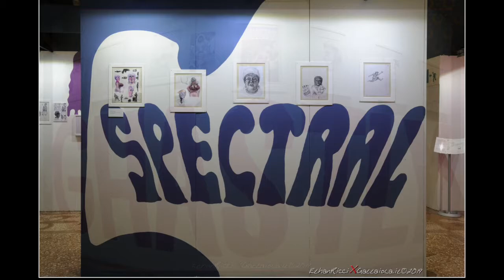Lucca Comics & Games, 31 Ottobre 2019 - Video 2 di 7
Lucca Comics & Games, 30 Ottobre 2019 - Video 1 di 7

1) Teatro del Giglio: apertura con presentazione del francobollo dedicato a Paperino più grande del mondo e la certificazione del Guinness.
2) "Area performance" con Livia De Simone.
3) Miniature Island: Miniaturisti all'opera.
4) Palazzo dell’Illustrazione – Fondazione Banca del Monte di Lucca: “Le origini del Manga - Da Hokusai ai Manga moderni”.
5) Rassegna stampa con Don Rosa.
6) Rassegna stampa con Jim Starlin.

1) "Area performance" con Armand Baltazar, CJ Draden, Cristiana Leone.
2) Palazzo Ducale: Armand Baltazar, Barbara Baldi, Emil Ferris, Jeffrey Catherine Jones ed altr*.
3) Conferenza stampa: The Witcher.
4) Robinson presenta: Il tempo frantumato “Timeless - Diego e i Ranger del Vastatlantico" di Armand Baltazar.
5) Teatro del Giglio: "La mia cosa preferita sono i mostri", incontro con l'autrice, Emil Ferris.

Lucca Comics & Games, 31 Ottobre 2019 - Video 3 di 7

1) Premiazione della classe scolastica vincitrice del concorso GEAL Blue Tube.
2) Robinson presenta: Luca Carboni tra parole e immagini.
3) Palazzo Arnolfini: "Bologna è un'immagine", mostra di Luca Carboni.
4) Palazzo Arnolfini: "A World Of Hate!", mostra di Adrian Smith.

Lucca Comics & Games, 1° Novembre 2019 - Video 4 di 7

1) Conferenza stampa delle giurie della 7a edizione del Gioco da Tavolo dell'Anno e del Gioco di Ruolo dell'Anno.
2) Mercato del Carmine: Paperino Experience.
3) Portali delle Chiese di San Martino, San Cristoforo e del tempio valdese: "Eldorato – Nascita di una nazione", un progetto di arte contemporanea di Giovanni de Gara.
4) Spigolature.

Lucca Comics & Games, 2 Novembre 2019 - Video 5 di 7

1) Area performance con Andrea Piparo, Cristiana Leone, Elisabetta Giulivi, Livia De Simone, Lucio Parrillo, Marco Soresina, Michele Giorgi, Vanadia Art.
2) Seminario di FEDERLUDO: "COMUNICARE IL GIOCO: TERMINOLOGIA LUDICA E NEWSGAME NEL CONTESTO DEI MEDIA". Introduzione di Alessio Guazzini. Relatori: Andrea Angiolino, Anna Benedetto, Fiorella Attori, Giovanni Bacaro,
3) Steampunk vs Cyberpunk. Ospiti: Armand Baltazar, Adill Bellafquih e Dario Tonani. Moderatrice: Anna Benedetto.

Lucca Comics & Games, 3 Novembre 2019 - Video 6 di 7

1) Area performance con Ciruelo Cabral, Lucio Perrillo, Marco Soresina, Vanadia Art.
2) Agorà del gioco di ruolo. Realatori:  Chris Pramas, Gilbert Gallo,  Michele Gelli, Andrea Marmugi, Helios Pu, Ennio Bilancini. Moderatrice, Anna Benedetto.

Lucca Comics & Games, COSPLAYER 2019 - Video 7 di 7

Lucca Comics & Games 2019 - ARTISTI AL LAVORO - Video 1 di 2

1) "Area performance" con Livia De Simone, Armand Baltazar, CJ Draden, Cristiana Leone, Andrea Piparo, Elisabetta Giulivi, Lucio Parrillo, Marco Soresina, Michele Giorgi, Vanadia Art.
2) "Miniature Island" - Miniaturisti.

Lucca Comics & Games 2019 - ARTISTI IN MOSTRA - Video 2 di 2

1) Palazzo dell’Illustrazione – Fondazione Banca del Monte di Lucca: “Le origini del Manga - Da Hokusai ai Manga moderni”.
2) Palazzo Ducale: Armand Baltazar, Barbara Baldi, Emil Ferris, Jeffrey Catherine Jones ed altr*.
3) Palazzo Arnolfini: "Bologna è un'immagine", mostra di Luca Carboni.
4) Palazzo Arnolfini: "A World Of Hate!", mostra di Adrian Smith.
5) Portali delle Chiese di San Martino, San Cristoforo e del tempio valdese: "Eldorato – Nascita di una nazione", un progetto di arte contemporanea di Giovanni de Gara.